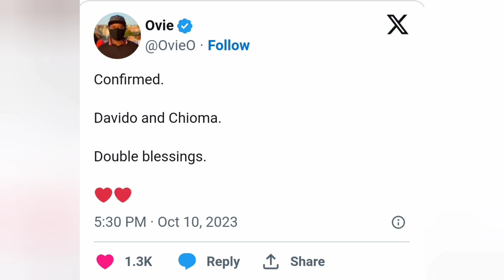Davido & Chioma welcome Twins in the US. Double Blessing!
TIMESTAMPS
00:00 Intro
00:11 Davido and Chioma welcome twins
00:22 Davido and Chioma lost their son
00:33 Ovie confirms Davido and Chioma welcome twins in the United States of America
01:10 Davido tells Pastor he has twins
01:44 Davido's date of birth
01:59 Congratulations to Davido and Chioma Rowland